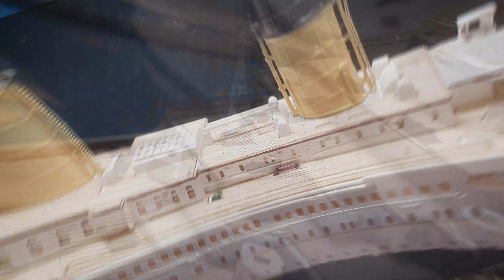Revell Titanic 1/700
Model of the Revell Titanic 1/700